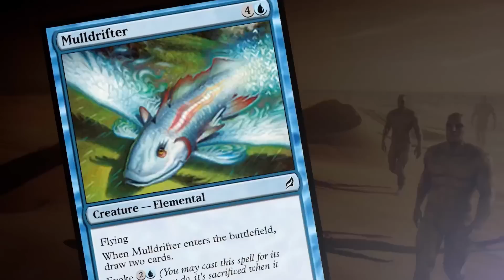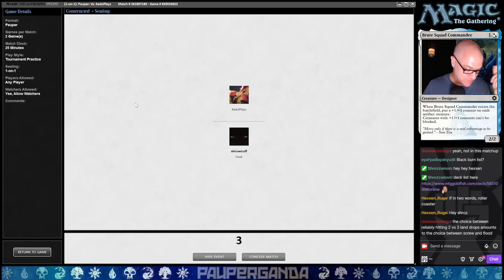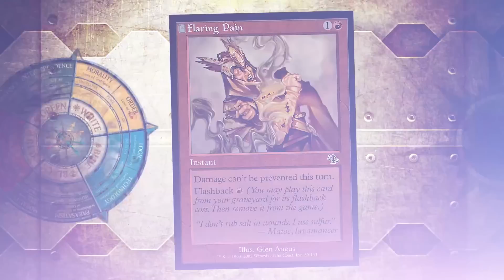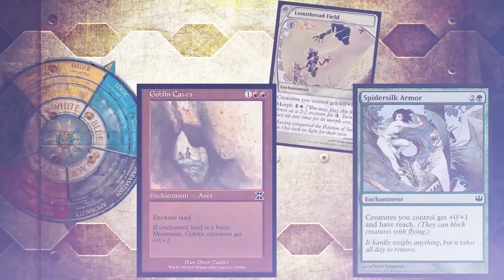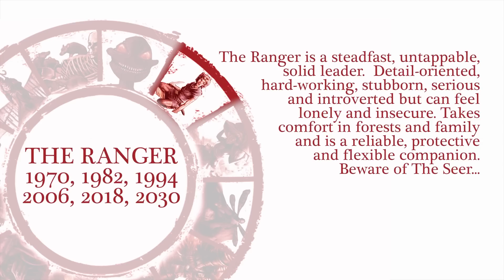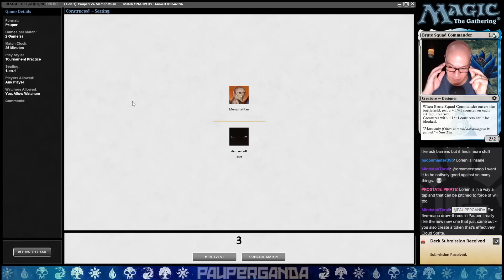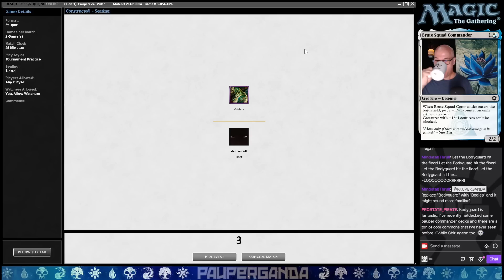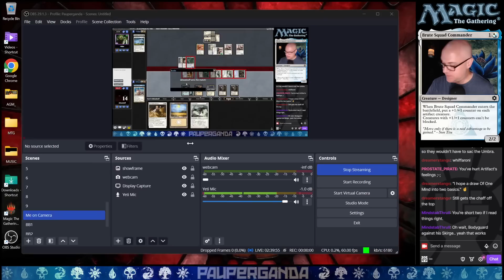Glitter Squad?! | MTG PAUPER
Decklist played: Glittersquad by deluxeicoff

4 Ornithopter
4 Ardent Recruit
4 Auriok Sunchaser
4 Thoughtcast
4 Of One Mind
4 Glint Hawk
4 Ancient Den
4 Seat of the Synod
4 Thraben Inspector
4 Vault Skirge
4 Springleaf Drum
4 Gingerbrute
4 Holdout Settlement
4 All That Glitters
1 Plains
3 Benevolent Bodyguard

4 Hydroblast
3 Relic of Progenitus
1 Blue Elemental Blast
3 Prismatic Strands
3 End the Festivities
1 Harsh Sustenance